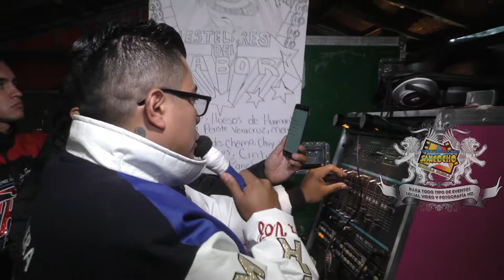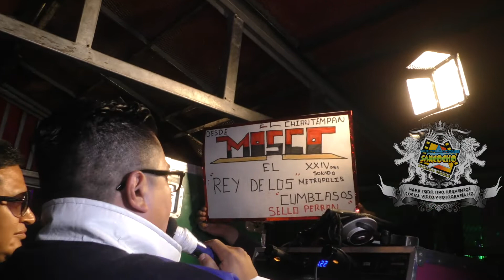SONIDO PANCHO Y SONIDO LA CHANGA - CENTRO EXPOSITOR TLAXCALA - 16 AGOSTO 2019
SALUDOS PUBLICO ATT  VIDEOFILMACIONES SANCOCHO TV
SONIDOS Y GRUPOS FAVORITOS
PAGINA OFICIAL DE FACEBOOK   VIDEOFILMACIONES SANCOCHO
PAGINA OFICIAL DE FACEBOOK  DAVID GAONA